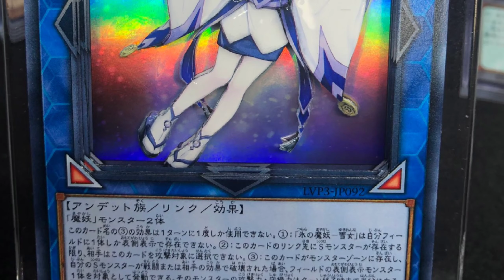【シャドーボックス】遊戯王系ぷっくりシャドボの魅力ご覧あれ！【はるささん】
今回は遊戯王系シャドーボックス作家のはるささんについて紹介していきます。

この動画を見てより多くのシャドーボックスに触れましょう！

シャドーボックス作りたいと思った方はこちらの動画もどうぞ